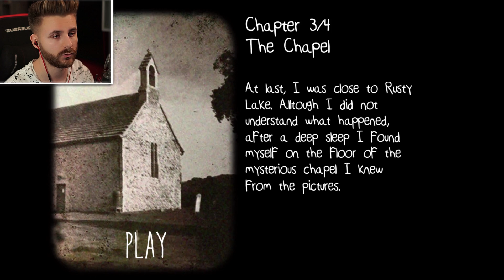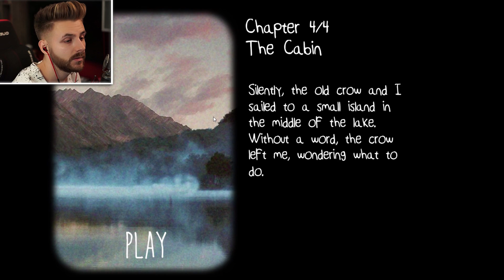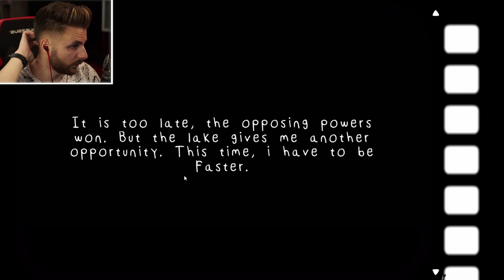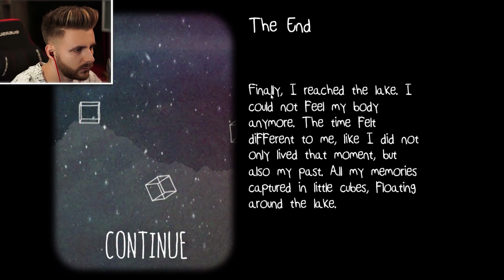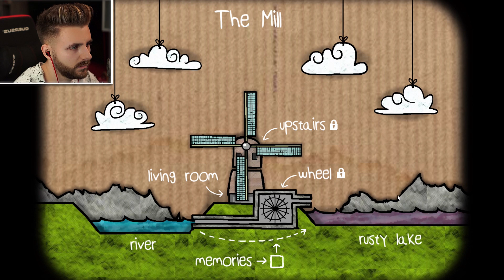UN OCHI IN GURA?